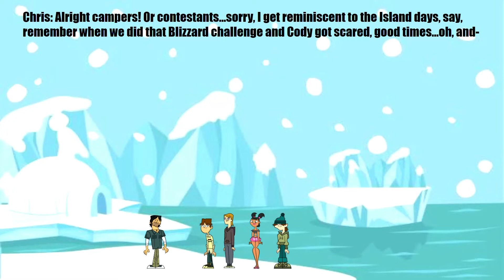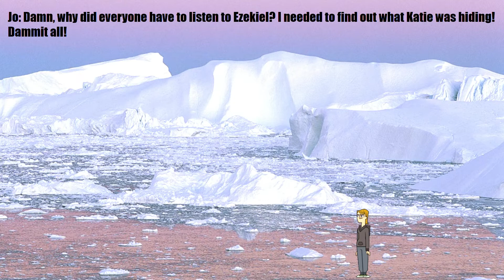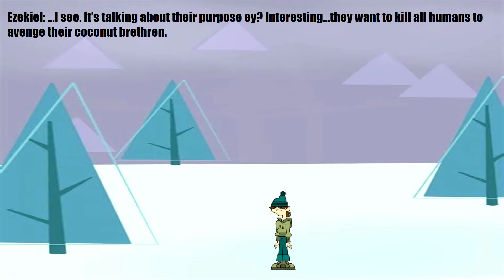Total Drama Island Tour | TDITMY! (Episode 7)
It's that time yet again! Time for a new episode of TDIT! Who will "go" this time? Who will "survive" this time? What will happen in this episode? Find out on this episode of Total Drama Island Tour!
(By the way, if y'all could watch the whole video, that'll be very nice! Enjoy!)
(Special thanks to Lofi Lia for Lost Girl (Lofi Lia Remix))